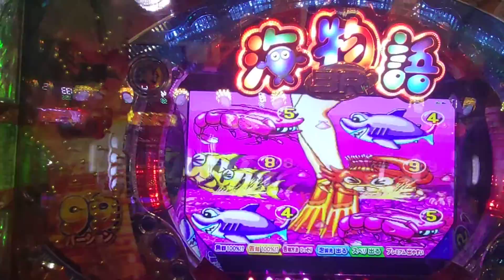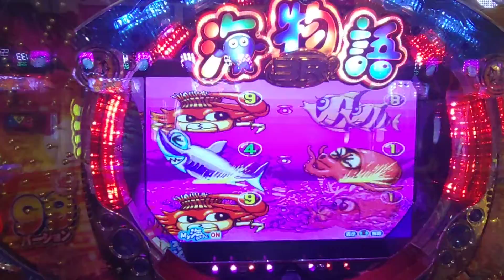【海３Ｒ２・・・１８】確変継続目指して、初代モードで打ってみた